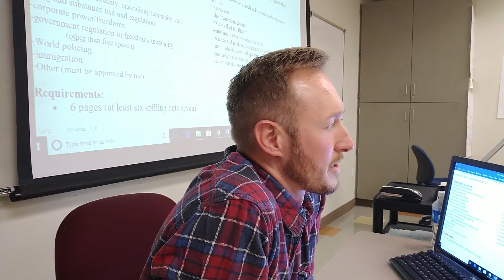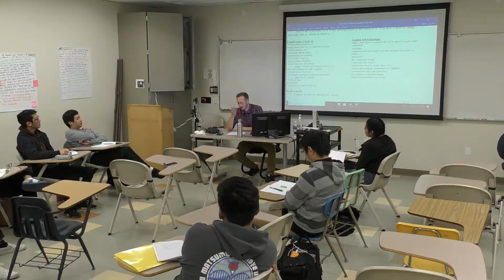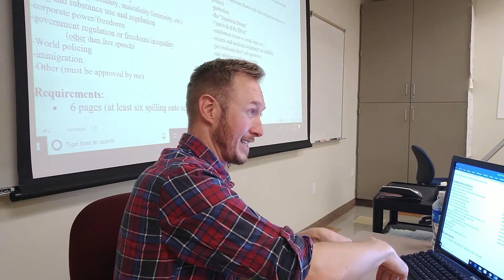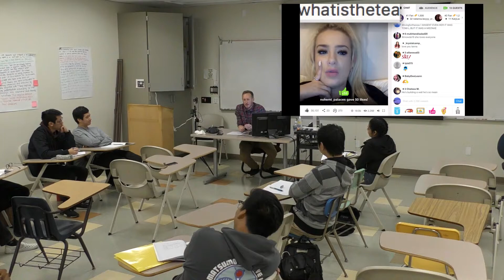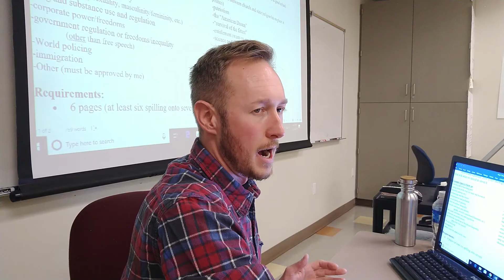Is cussing wrong?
This is the 5th video required for attendance this week.